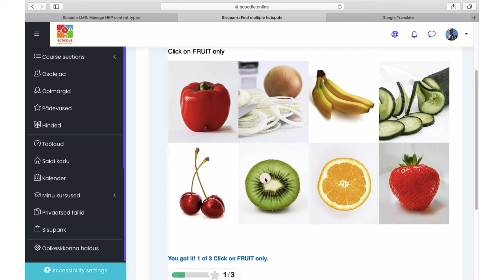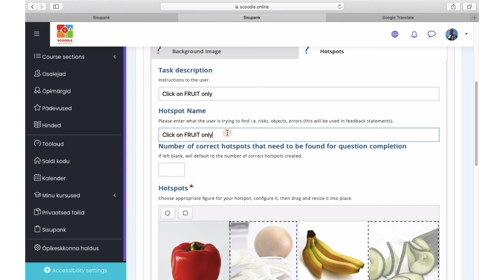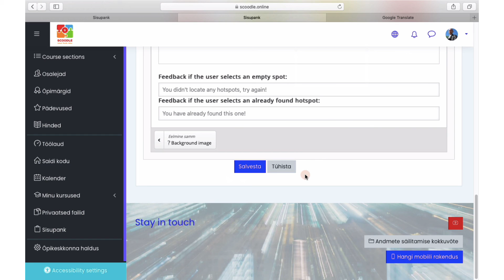H5P Find multiple hotspots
Seda sisutüüpi saab kasutada küsimuste korral, kus õpilased peavad näiteks leidma kõik pildil olevad levialad. Õpilastele antakse asjakohast tagasisidet vastavalt sellele, kus nad klõpsavad.